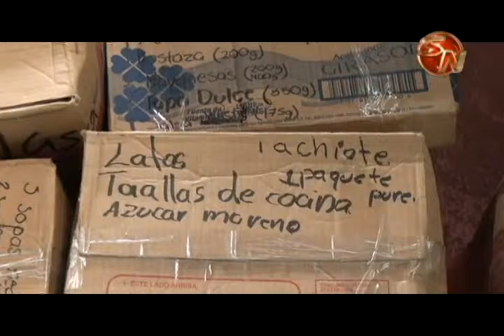Cruz Roja de Pérez Zeledón envió 1300 diarios a la zona sur,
Las personas afectadas por las lluvias en la Zona Sur del país ya recibieron donativos provenientes desde Pérez Zeledón, todo esto como parte de las campañas que se realizaron en varios sectores y que se canalizaron por medio del comité local de la Cruz Roja Costarricense.